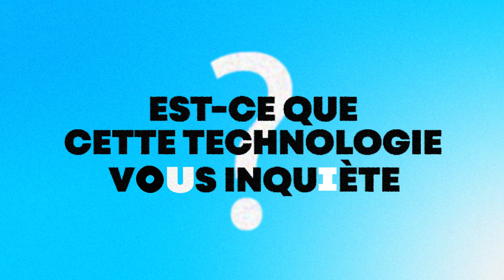1er référendum : les Courneuvien.ne.s donnent leur avis sur la 5G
Dans le cadre du premier référendum courneuvien qui se tiendra du 26 au 30 octobre 2021, nous avons interrogé les Courneuvien.ne.s sur ce qu'ils pensaient du déploiement de la 5G...